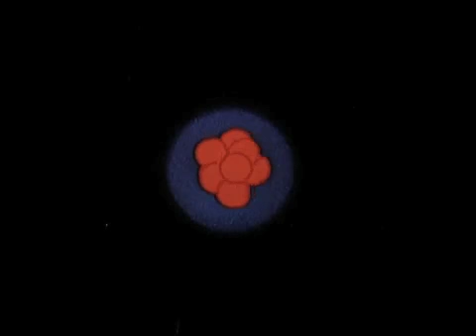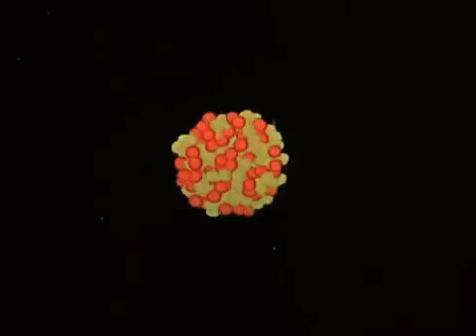J&Y seroplex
J&Y
seroplex
recorded in November 2011
at home